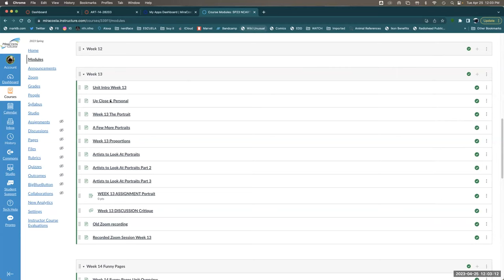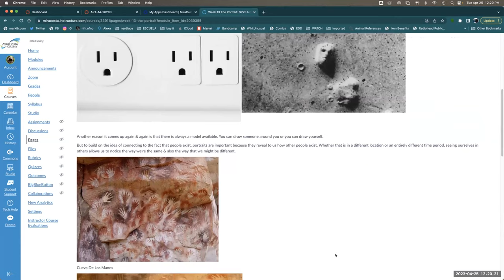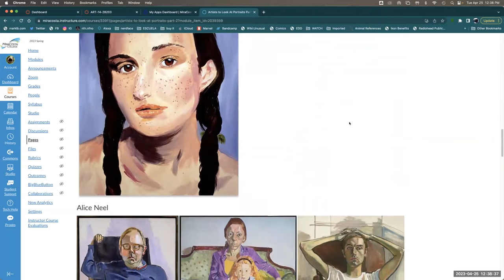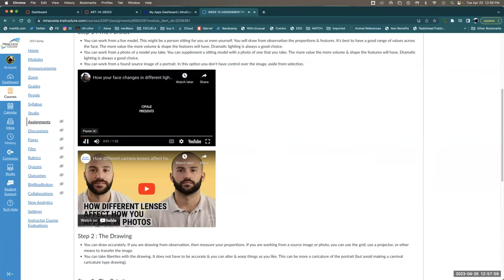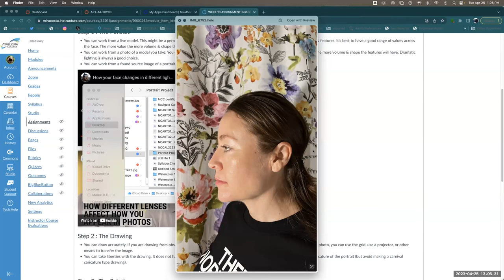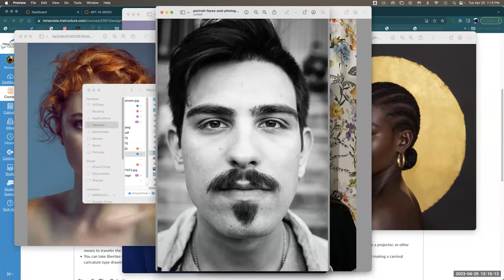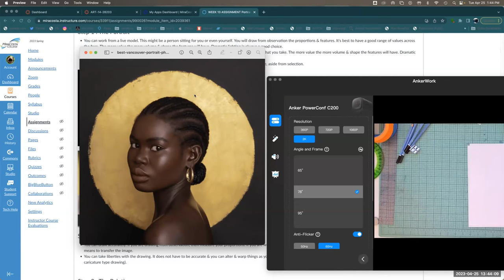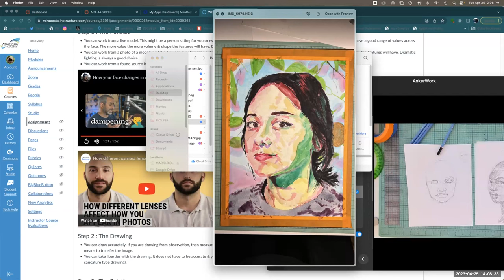watercolor 4/25/23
Drawing Portrait again